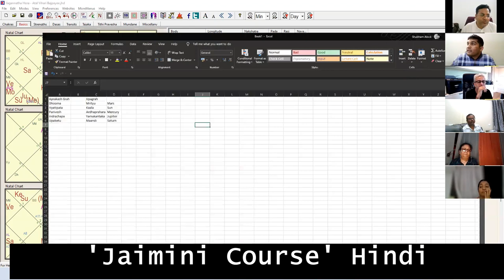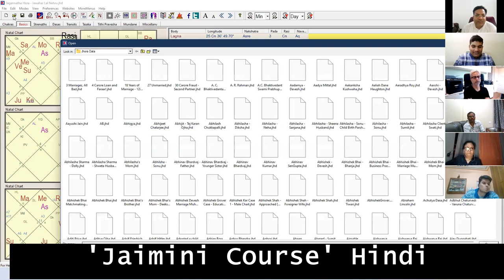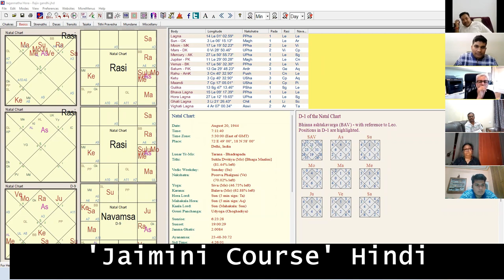Topmost Jaimini Astrology Rajayoga for Power & Status in Life | Hindi | Arudha &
Learn the amazing system of Jaimini by Shubham Alock in Hindi, his approach to Jaimini astrology have researches at every step which have revolutionised the world of Jaimini Astrology and have made it more accurate and amazing, join the Jaimini Course and predict using horoscopes with confidence, precision and ease.